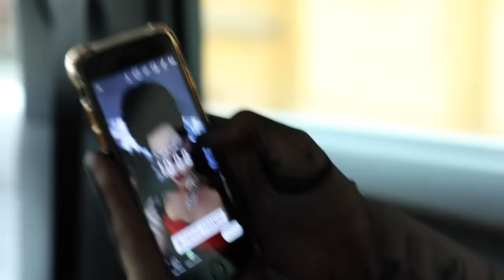Paris Fall 2019 Couture | Violet Does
Follow along on my hectic couture week in Paris where I attend Schiaparelli, Ralph & Russo, Giambattista Valli, and more!

xx
Violet Chachki 💜

Editor: Fredrick Ochoa